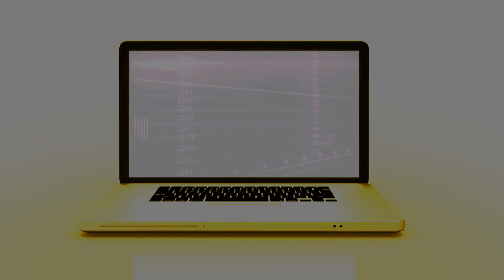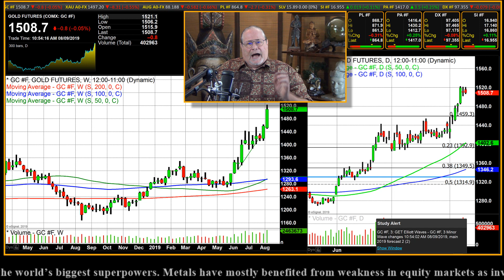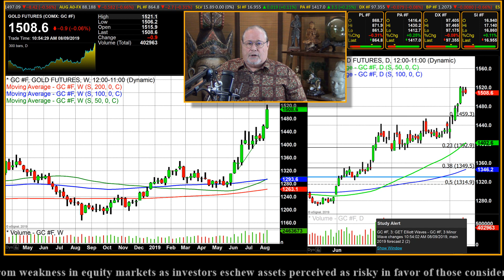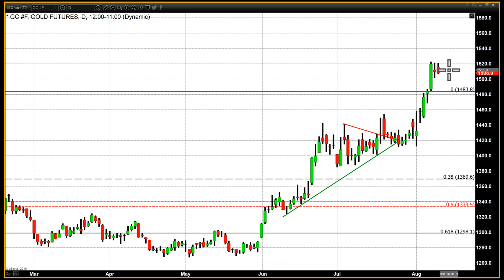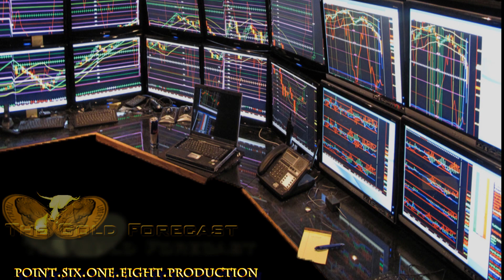The Trade War is Not a Game, it is Not Deal or No Deal - 08/09/2019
Today as President Trump was leaving the White House and headed to New York for another fundraiser he said that there are open communications between the United States and China, and that we are talking although “We are not ready to make a deal. But we’ll see what happens.”

He also discounted the importance of the next round of face-to-face negotiations which is planned begin in September. This is evident when he told reporters that “it is fine if talks scheduled for September are canceled”. The cancellation of the upcoming negotiations in September could have a profound and negative impact on the global economy in that it will increase the probability of new tariffs of 10% being imposed on the remaining $300 billion of Chinese imports. These new tariffs are set to go into effect on September 1st. His words to reporters underscored his ambivalence to a quick resolution to the trade war saying, “We'll see whether or not we keep our meeting in September. If we do, that's fine. If we don't, that's fine."

Recent actions by President Trump have created a major escalation in the trade war. It is now become a tit-for-tat war of words, and more importantly war of actions, as each side retaliates against the actions of the other side. On Monday China retaliated by canceling the planned purchase of agricultural goods imported from the United States. This occurred during the week when the United States Treasury Department designating China as a currency manipulator. This was followed by Trump announcing that the United States government will no longer have any dealings with the Chinese telecom giant Huawei.

These most recent actions have effectively ended the cease-fire that was agreed upon by President Trump and the General Secretary of the Central Committee of the Chinese Communist Party; Xi Jinping during the most recent G-20 meeting, held in Osaka Japan.

According to many new sources including the Washington Post President Trump’s recent statements and actions are in conflict with advice of his aides. According to the Washington Post “Trump is trusting his instincts and ignoring the advice of his aides regarding issues surrounding the trade conflict with the world’s second largest economy, the report said, citing five people briefed on the action.”

Although the Dow Jones Industrial Average recovered from a tremendous drop in trading today, the index still closed off by almost 100 points, this following a volatile week with extreme selling pressure due to the trade war’s lack of any potential for a quick resolution. At the same time, we have seen both gold and silver respond as both metals have moved to a six year high earlier this week. Gold futures continue to remain above $1500 per ounce, strengthening the resolve that the key psychological level of $1500 is becoming an area of strong support.

Considering that gold futures basis, the most active December contract opened at $1451 on Monday and settled today up $0.10 at $1509.60 is an indication that market participants are re-balancing their portfolios as they seek the safety found in the safe haven asset class. Based on actions taken this week by both China and the United States one thing seems clear as far as a resolution to the long and extended trade war; and that is that there is - No Deal.